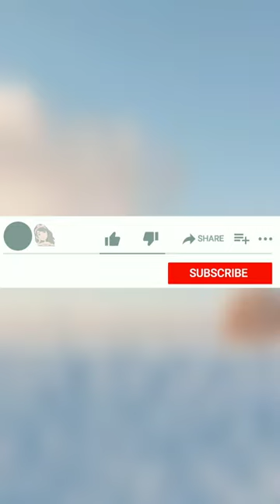Color Rope Game Leve 11 - 20 Walkthrough Android Gameplay | Puzzle Games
Color Rope Game Leve 21 - 30 Walkthrough Android Gameplay | Puzzle Games
Next Level Link: Coming Soon...